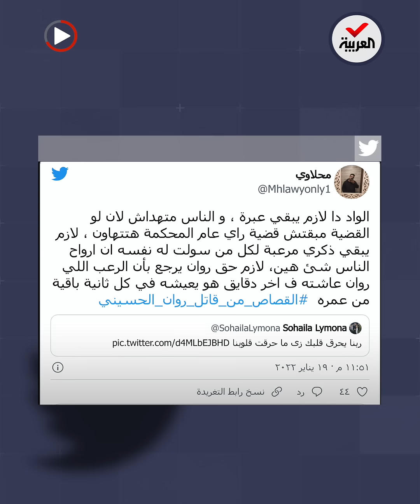تفاصيل صادمة في جريمة مقتل بطلة العالم في كرة السرعة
مصر ...ملقاة على سطح عقار.. كاميرا المراقبة تكشف تفاصيل صادمة في مقتل بطلة العالم في كرة السرعة